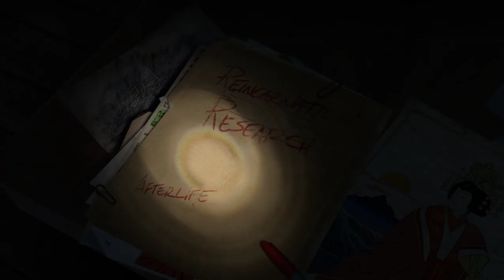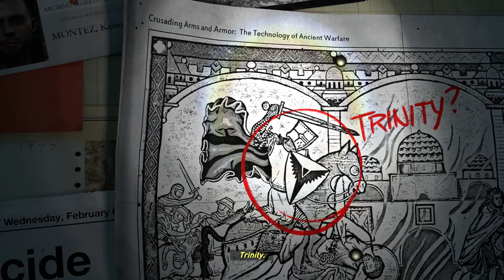Rise of the Tomb Raider BLIND (1/X) - Mountain Climbing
Continuing our Tomb Raiding adventures and rising to the top!

CPU: Intel - Core i7-7700K 4.2 GHz Quad-Core Processor
Cooler: Fractal Design - Celsius S24 87.6 CFM Liquid CPU Cooler
Motherboard: Asus - STRIX B250H Gaming ATX LGA1151
Memory: G.Skill - Aegis 16 GB (2 x 8 GB) DDR4-2400
Storage: Kingston - A400 240 GB 2.5" SSD
                Seagate - Barracuda 2 TB 3.5" 7200RPM Internal HDD
GPU: MSI - GeForce GTX 1080 8 GB GAMING X 8G
PSU: EVGA - 750 W 80+ Gold Certified Semi-Modular ATX
Case: Corsair - 760T Black V2 ATX Full Tower Case
Windows 10